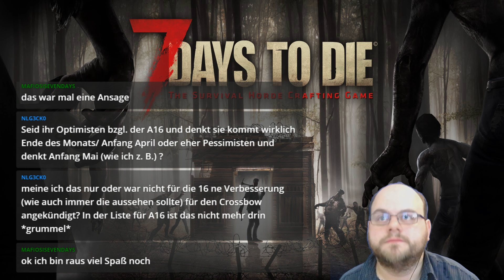7 DAYS TO DIE ★ Alpha 15 Gameplay ★ PvP Livestream 23/03/17 ★ Epilog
7 Days to Die Alpha 15 PvP Event Gameplay German Deutsch kommentiert von Nordish D

► Sendetermin: täglich um 15.00 Uhr
Mit dabei:
Version: 7 Days To Die - Alpha 15 (PC)
Entwickler: The Fun Pimps